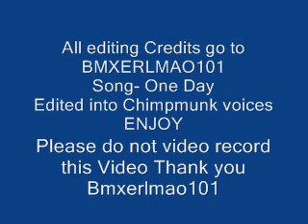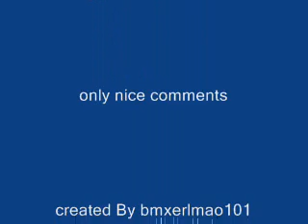One Day-matisyahu Remix